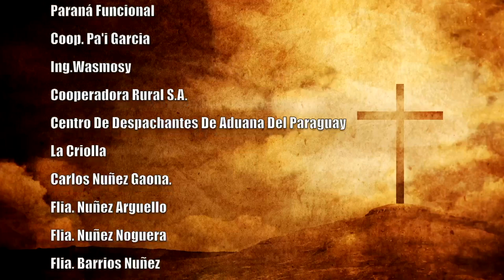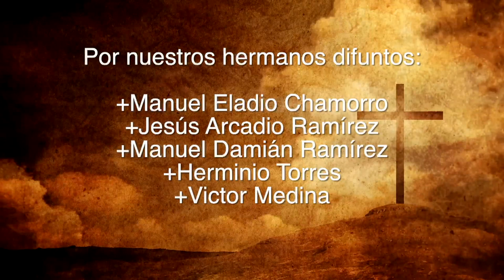Misa 13 de mayo 2023